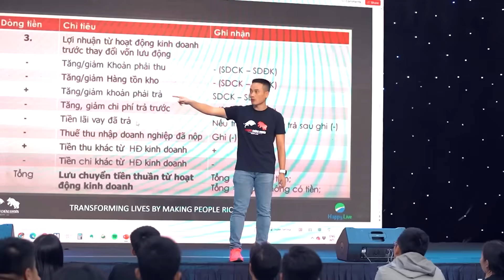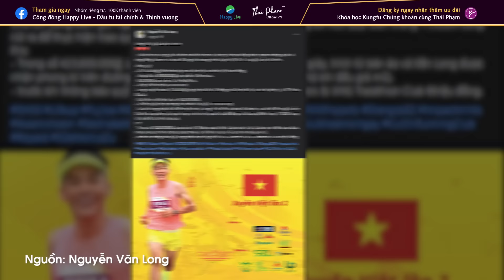TRÒ CHUYỆN CÙNG "DỊ NHÂN" MARATHON NGUYỄN VĂN LONG: KỂ VỀ HÀNH TRÌNH XUYÊN VIỆT LẦN 2 | TALKSHOW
Sau 20 ngày xuất phát từ Hà Nội, Nguyễn Văn Long cán đích tại cổng Dinh Độc Lập vào lúc 10h15 ngày 30/4. Đây là lần thứ hai Long Marathon thực hiện hành trình chạy bộ xuyên Việt. Trước đó, Nguyễn Văn Long từng chạy bộ với quãng đường 2.656 km trong 34 ngày liên tục từ Quảng Ninh đến Cà Mau vào năm 2022.
"Long Marathon" cũng chính là người đã huấn luyện hỗ trợ giúp tôi đạt được 2 giải đầu tiên đó là Half Marathon (21km) và Full Marathon (42km) khi tôi mới biết đến và bắt đầu tham gia bộ môn chạy bộ cho đến tận ngày hôm nay.
Nhân dịp sau hành trình xuyên Việt lần 2 vừa rồi, tôi có duyên được gặp lại Long và ngồi lại với nhau chia sẻ thêm về các câu chuyện xung quanh hành trình của Long trong xuyên suốt thời gian vừa qua mà bạn ấy đã hoàn thành được.
Và các bạn hãy cùng tôi đón xem theo dõi hết buổi trò chuyện ngắn trong video ngày hôm nay nhé.

✪ Và nếu các bạn muốn đóng góp thêm một phần công sức chia sẻ thêm về "Quỹ Áo Ấm Cho Em" của bạn Long Marathon thì các bạn có thể ủng hộ trực tiếp bằng cách chuyển khoản về số tài khoản thông tin chính chủ của bạn Long phía bên dưới. Cảm ơn các bạn rất nhiều!

📌 Quỹ Áo Ấm Cho Em năm nay là năm thứ 4. Giúp đỡ trẻ em nghèo, mồ côi và bệnh tật tại Gia Lai.
Số tài khoản quỹ: 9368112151
Ngân hàng thụ hưởng: Vietcombank (Ngân hàng thương mại cổ phần Ngoại thương Việt Nam)
Tên chủ tài khoản: Nguyễn Văn Long

_Phần mềm hỗ trợ đầu tư chứng khoán hàng đầu tại Việt Nam hiện nay_

👉Ghé thăm các cửa hàng Happy Live chính hãng và săn deal tại đây: